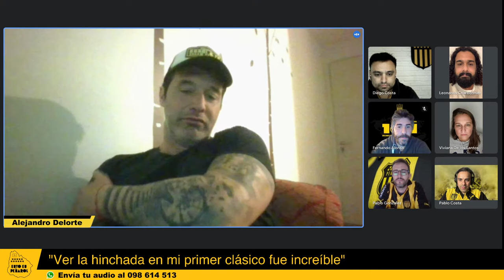Esto es Peñarol (en vivo) - Programa 21 - Entrevista a Alejandro Delorte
Medio partidario de @oficialcap
Programa en vivo todos los Martes a las 22:30

En este programa entrevistamos al "Flaco" Alejandro Delorte, quien supo defender a Peñarol en el 2006. Si bien su pasaje de 6 meses parece corto, dejó una buena imagen en el Club y en el corazón del hincha que lo recuerda con cariño.
El Flaco nos cuenta algunas anécdotas de su carrera, su salida temprana del Club y muchas cosas mas.